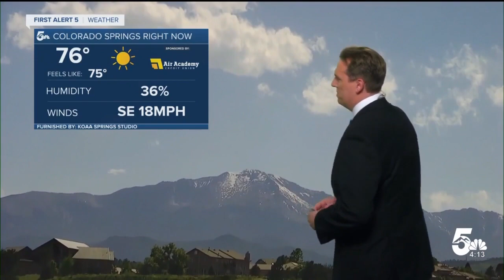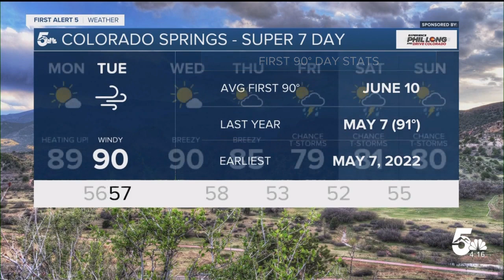Warming up before the holiday weekend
Clear skies and downsloping winds will create hotter temps and fire weather conditions for the middle of the week.